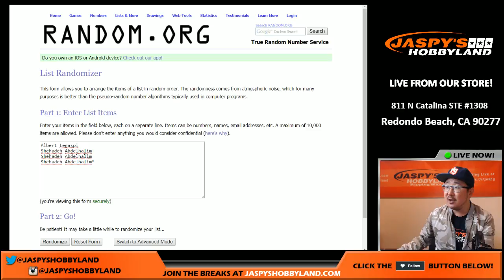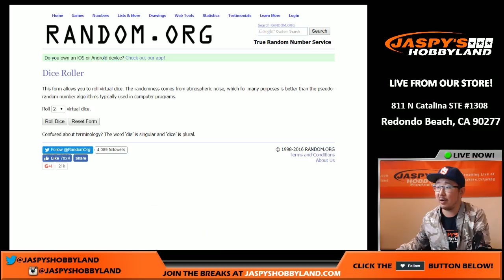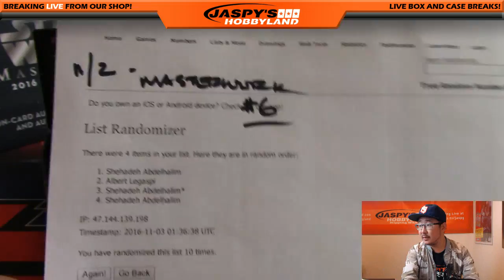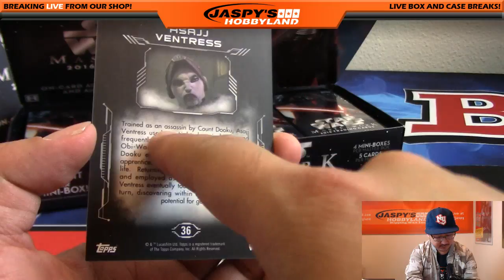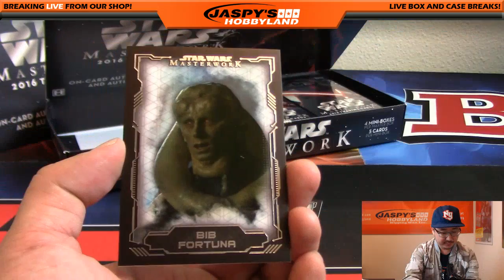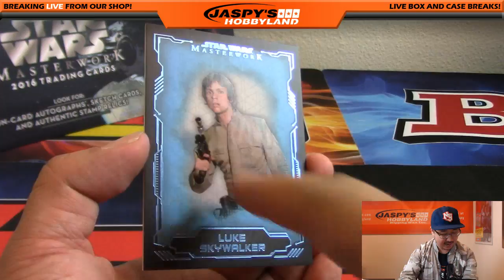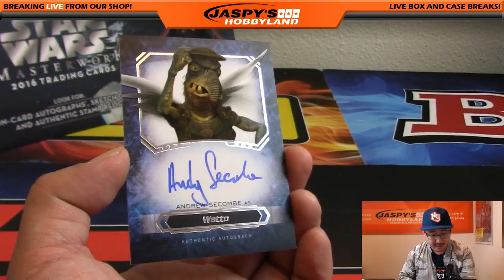11/02/16 [1Box RANDOM PACK] #6 - 2016 Topps Star Wars Masterwork